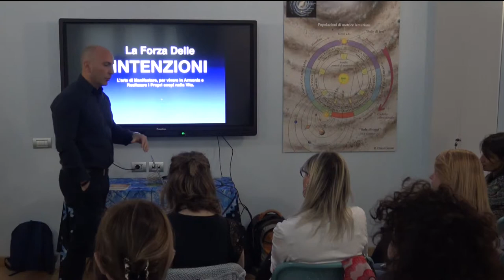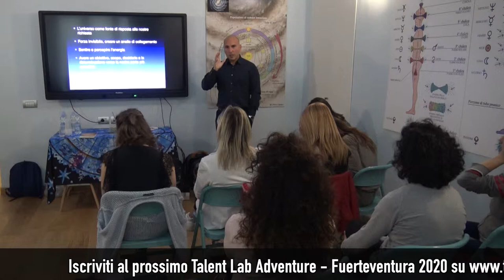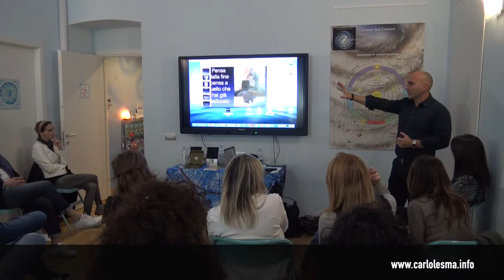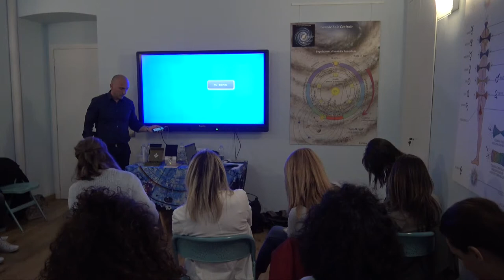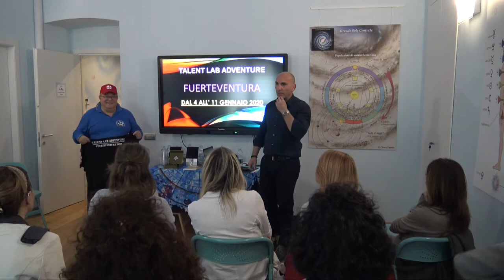Talent Tour 2019 TORINO - La Forza delle Intenzioni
B&D Production in collaborazione con Carlo Lesma autore del Libro "Scopri il tuo talento e cambia la tua vita"

Title: La Forza delle Intenzioni
Event:  Talent Lab Adventure Tour 2019
Location: Il Centro Del Cosmo Kundalini
Chiara Celeste Edizioni
Via Provana, 3 00153 Torino

Special Thanks: Pamela Greco

Talent Lab Adventure Tour 2019 - Barbarano Vicentino (VI) - Bologna - Carpi - Perugia - Lugano - Milano - Roma - Pesaro